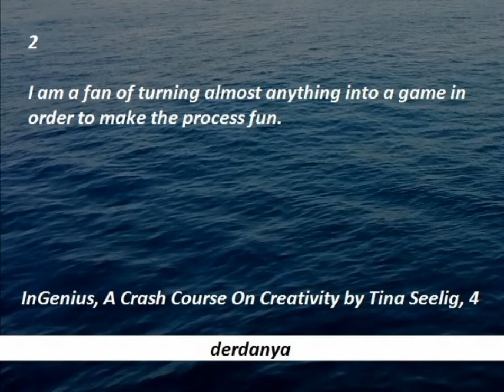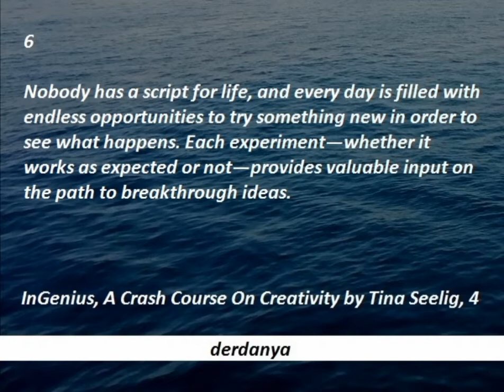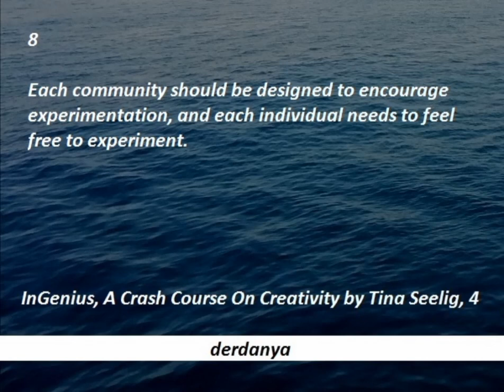InGenius, A Crash Course On Creativity by Tina Seelig, 4